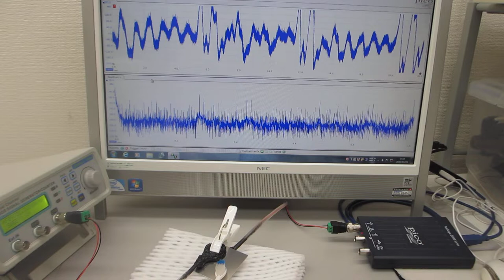超音波プローブの製造技術（伝搬特性テスト）